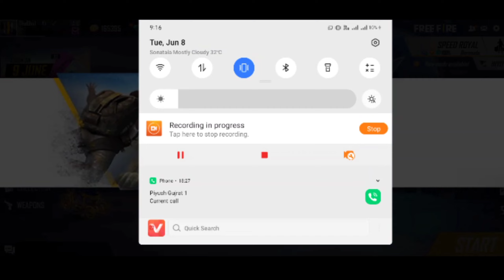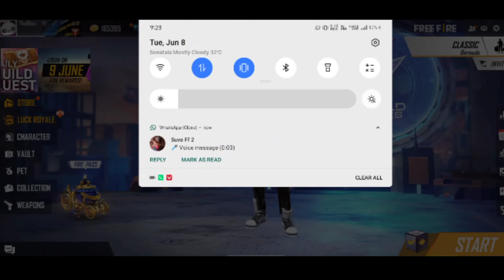Get hip hop secret trick . no hack no Id ban